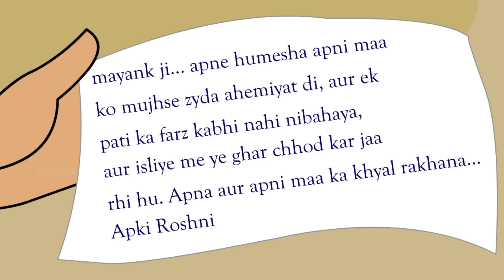मेरी माँ बराबर कोई नहीं Kahani Hindi Moral Stories | Bedtime Stories | Storytime | Stories in Hindi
Story - Meri Maa Ke Barabar Koye Nahi